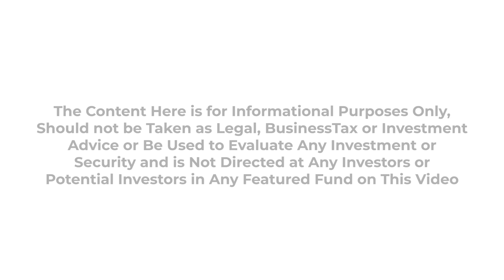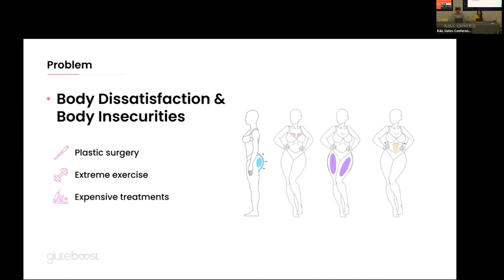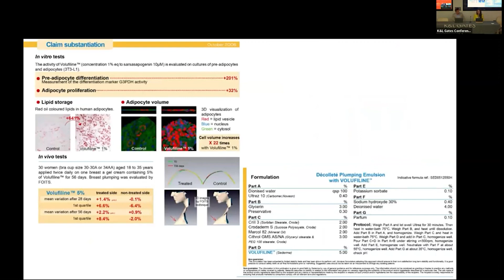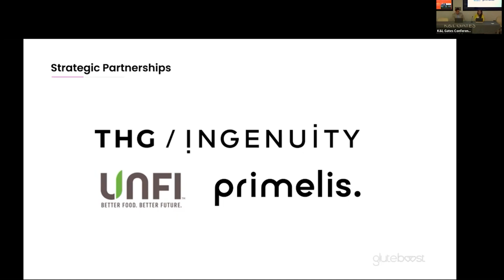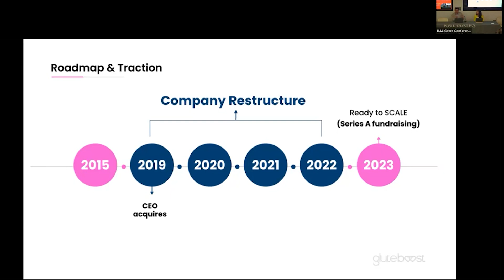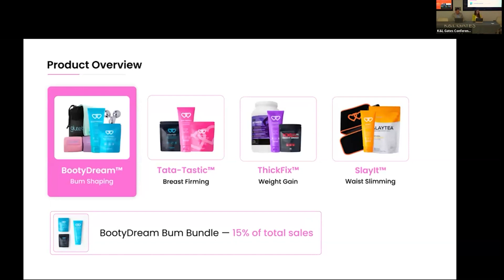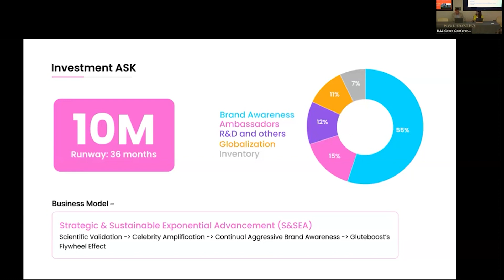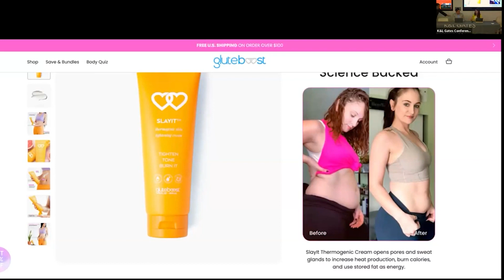June 20th-21st - San Francisco IVYFON - Opportunities in Healthcare/Beauty - Gluteboost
Opportunities in Healthcare/Beauty - Gluteboost

Susana Campanella, Chief Executive Officer - Gluteboost